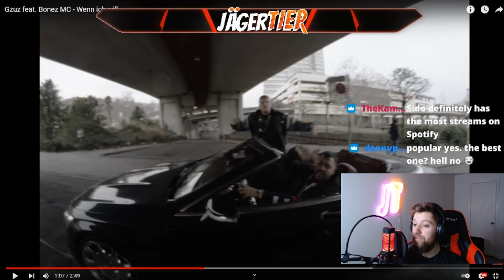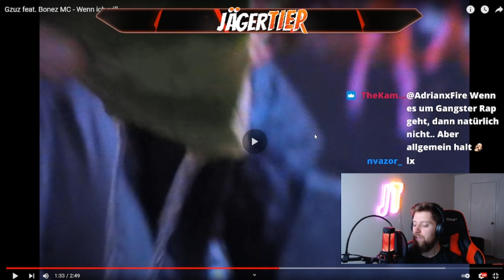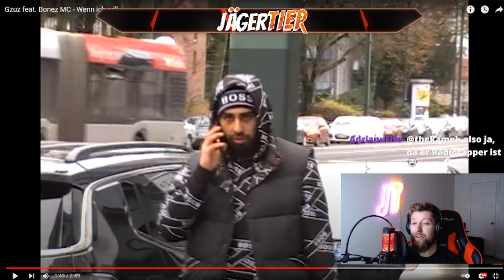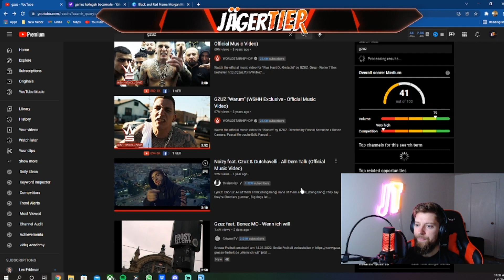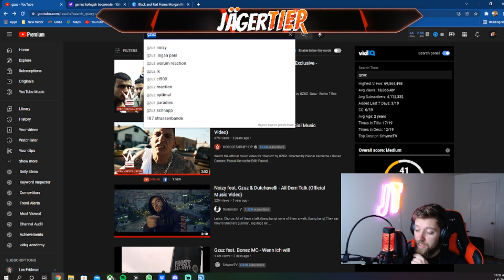GERMANS ARE SCARY: American Reacts to Gzuz feat. Bonez MC - Wenn ich will